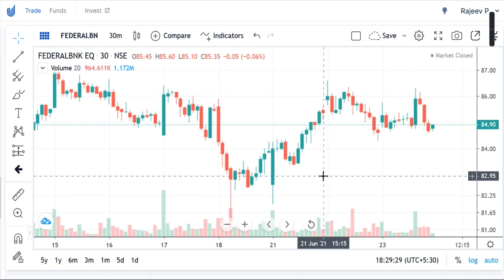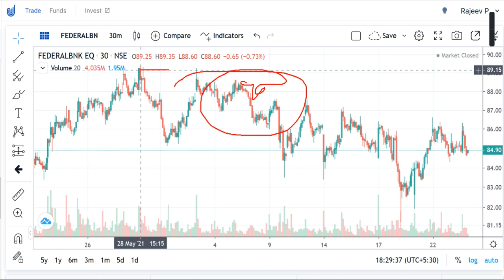Review, FEDERAL BANK Share Price Today, FEDERAL BANK Share Latest